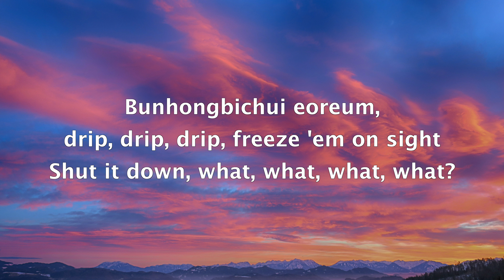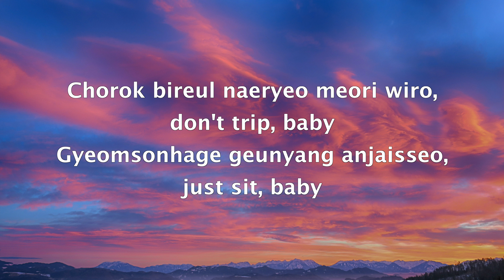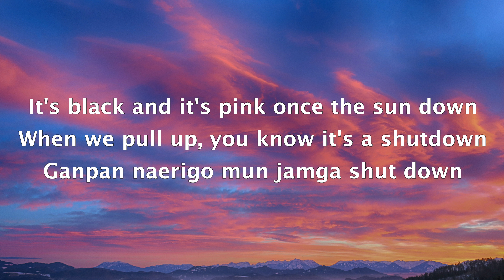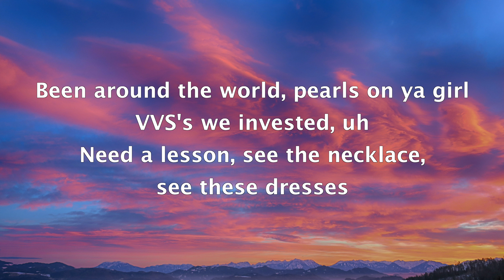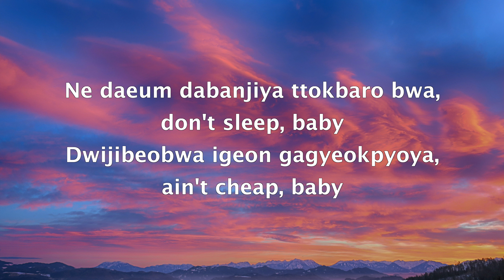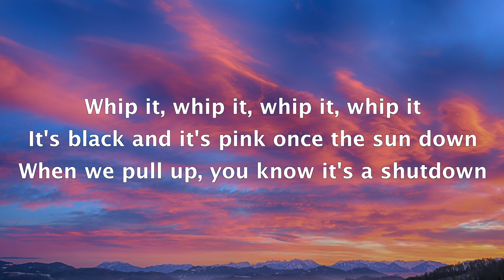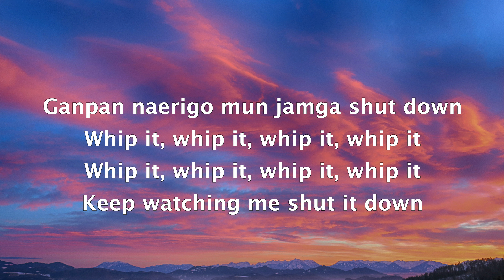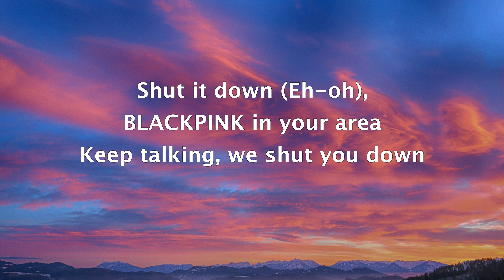BLACKPINK - ‘Shut Down’ M/V Lyrics (Official)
🏠Your Home For The Best Music !

🎧🎧Always use headphones for the best experience.

BLACKPINK - ‘Shut Down’ M/V

You don't wanna be on my bad side
That's right, I'm slidin' through
Bunch of wannabes that wanna be me

[Instrumental Break]

 ***This Channel doesn't own this song. If you have any issue with posting a song or picture on this channel, please contact via email provided in description / About page. We will remove it.***